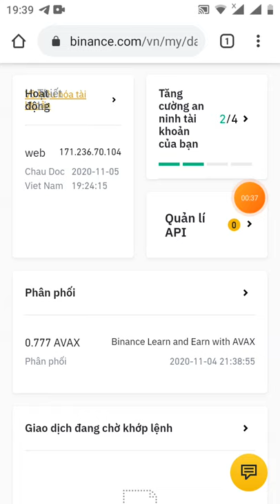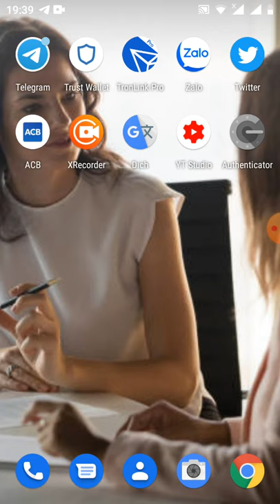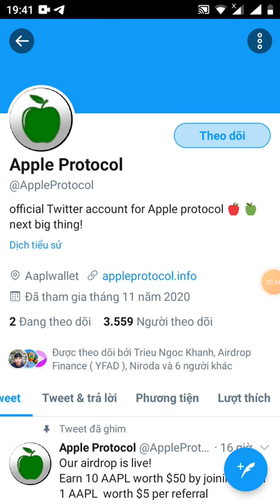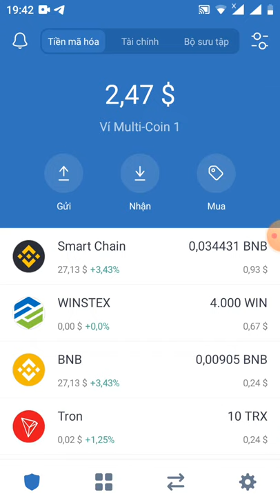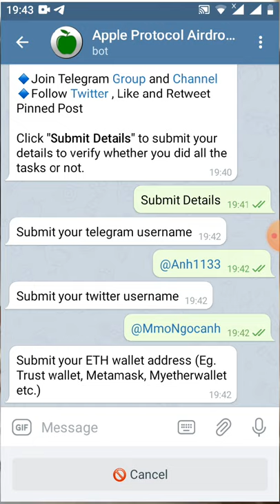chúc mừng ae dự án AVAX đã phân phối + HD nhận 10 AAPL ~50$ Get 10AAPL(token sẽ lít sàn uniswap 2021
Link đk
Hi Anh1133

Your, Airdrop Balance: 10 AAPL

Referral Balance: 0 AAPL